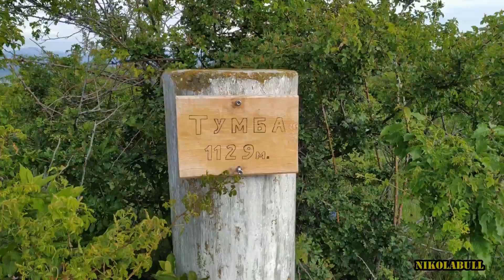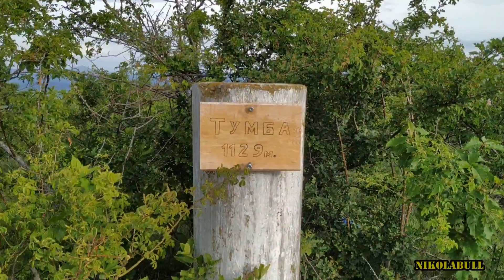TRIP 4 (2020.06.13) - Tumba peak (1129 m), the highest peak of Cherna gora Mountain